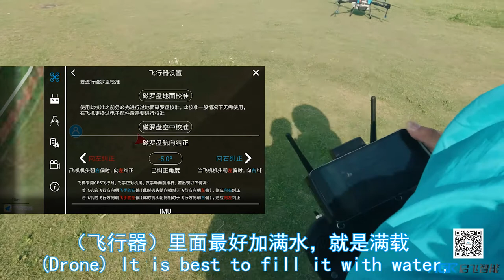Aerial Calibration of Magnetic Compass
Aerial Calibration of Magnetic Compass - AGR Agricultural DroneTeaching Guide
Make Plant Protection Easier, Safer and more Efficient.